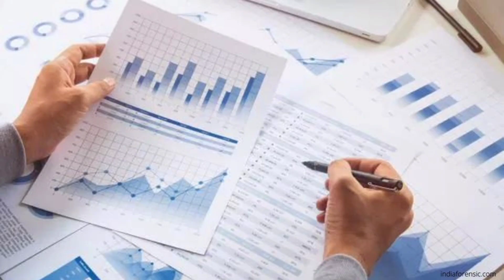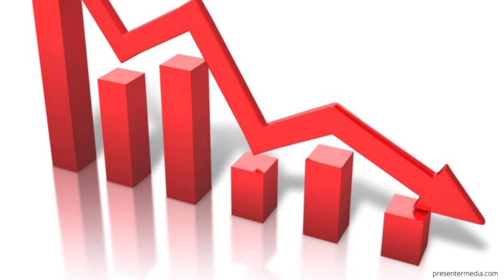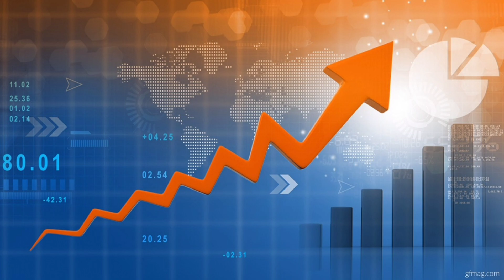Millet Mania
An UNGA resolution was passed recently declaring 2023 as the International year of millets. India is spearheading the campaign to popularize the use of Millets in daily diets.